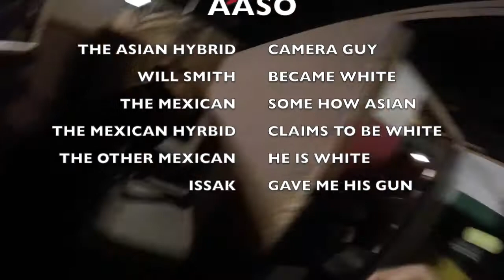VIP Vanguard Airsoft Music Montage- Karma AASO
The song is Karma by Jamie N Commons. The footage was taken on the weekend of my birthday at VIP Vanguard airsoft arena with several of my closest friends, and it was truly a blast! My weaponry is a G&G Predator which i borrowed from a friend, and also a Socom Punisher M1911.